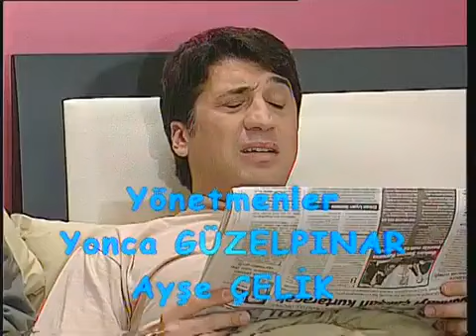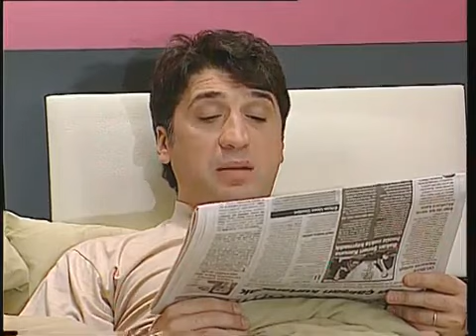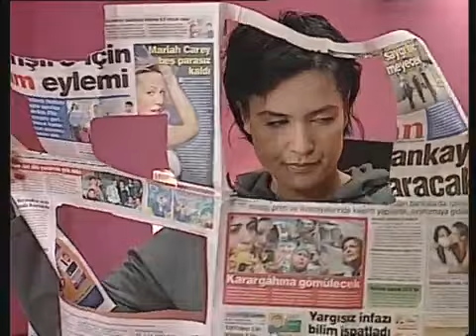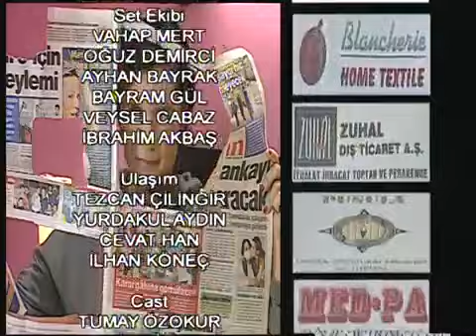Çocuğun Var Derdin Var 50. Bölüm